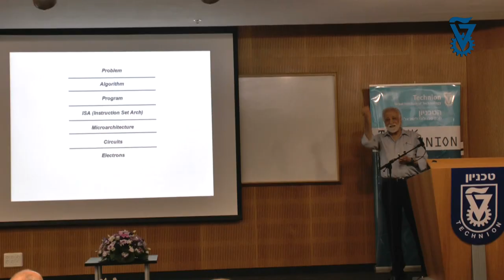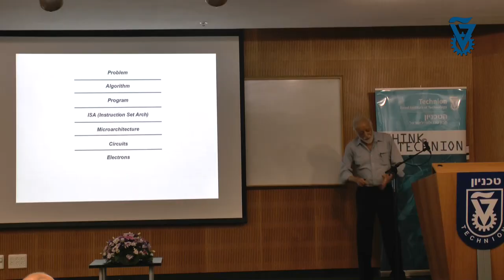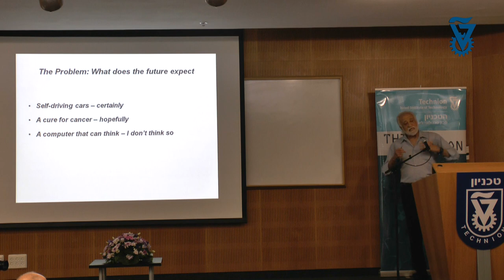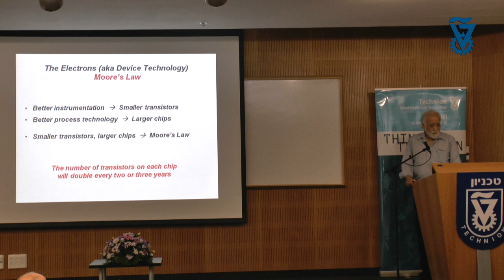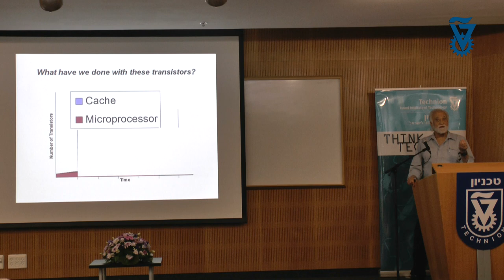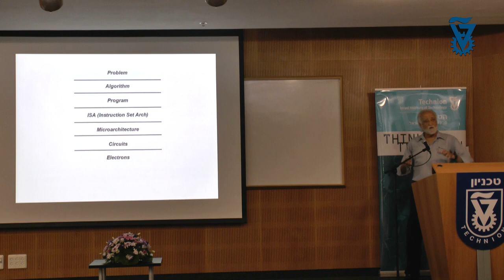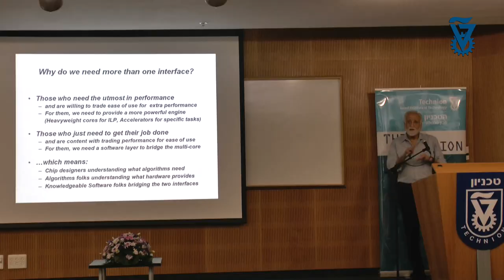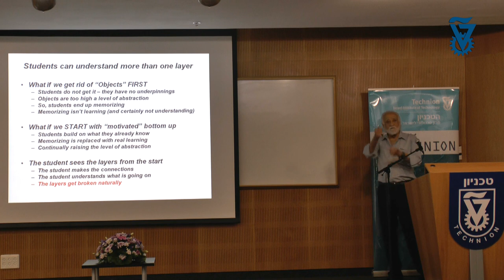Prof. Yale Patt The Microprocessor - Technion Lecture Taub Distinguished Visitors Program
Prof. Yale Patt of the University of Texas at Austin lecture at Technion-Israel Institute of Technology: The Microprocessor: Where we've been, Where we are heading and What we have. Lecture delivered on June 11, 2013 at the Inauguration of the Henry Taub Distinguished Visitors Program in the Center for Computer Engineering.